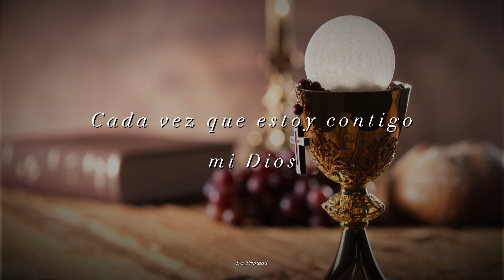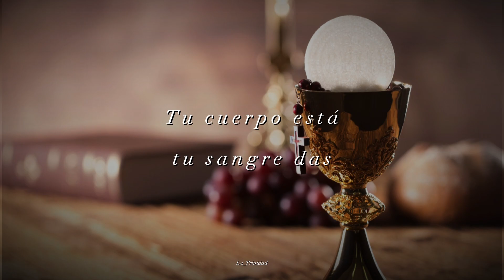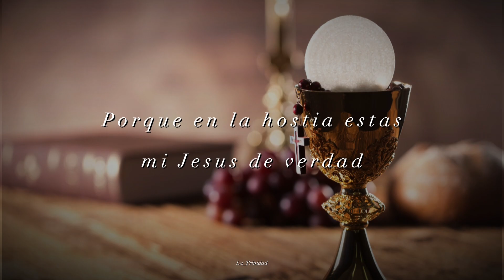Cada vez que te recibo señor | Canto de comunión/postcomunion | letra y acordes (COVER)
Acordes y letra 👇
Canto litúrgico de salida
Autor: Maria Teresa Larraín

VERSION 1 ~

ESTRIBILLO
Re                                Sol
CADA VEZ QU TE RECIBO SEÑOR
La                                     Re
ALGO GRANDE PASA EN MI
                                             Sol
CADA VEZ QUE ESTOY CONTIGO MI DIOS
La                                  Re
ME ACERCO UN POCO MAS A TI
                            Sol
PORQUE EN LA HOSTIA ESTÁS
    La
MI JESÚS DE VERDAD
                       Re            La      Sim
ESTOY A UN PASO DEl CIELO AQUÍ
                       Sol           La     Re
ESTOY A UN PASO DEl CIELO ASÍ

ESTROFA 1
       Sim                     La
De tanto amor, te entregarás
           Sim      La       Sol
En la cruz y en el altar
      Sim                  La
Tu cuerpo está, tu sangre das
                 Re  La    Sim
Tu alma y tu divinidad
          Sol             La             Re
Todo Dios escondido en un pan.

ESTROFA 2
Al comulgar me abrazaré
Jesús en santa trinidad
Me inundará, me amará
Con su alma y su divinidad
Todo Dios para mi en un pan

VERSION 2 ~

ESTRIBILLO
Mi                                La                Si7

ESTROFA 1
       La                         Si7

Has un comentario por preguntas o para apoyarnos  :)
Bendiciones a todos y esperamos que les guste